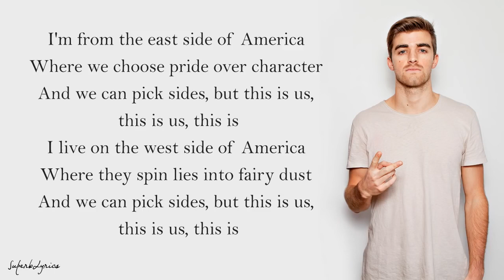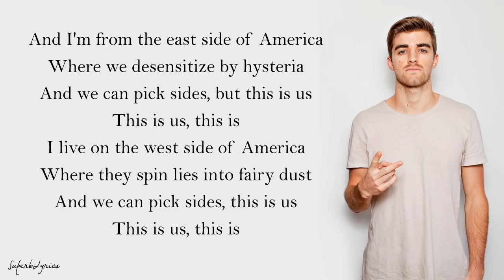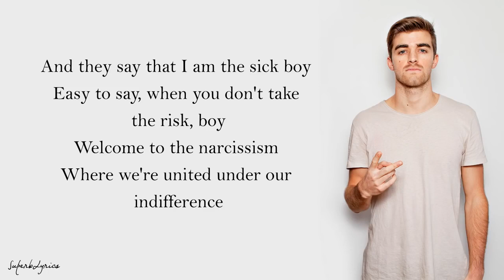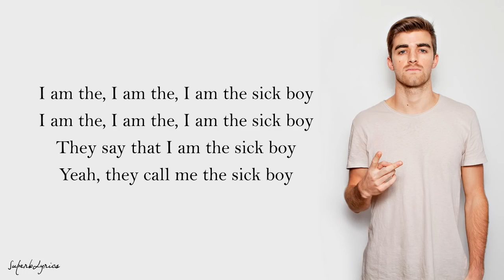Sick with lyrics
CHAIN SMOKERS ALBUM SONGS. ENJOY.